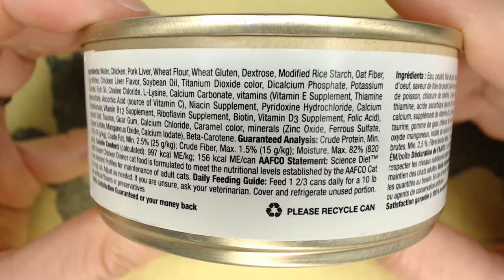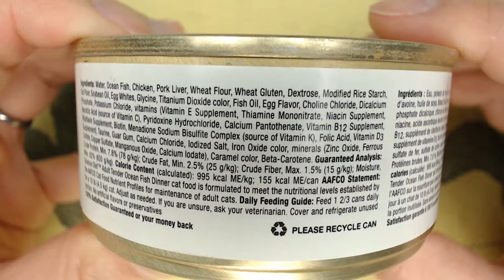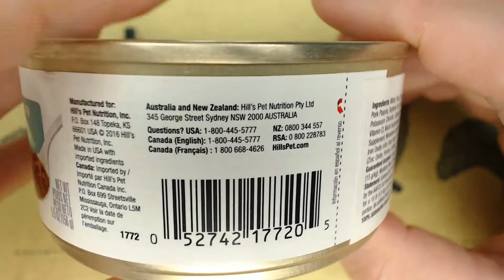Hill's Science Diet Tender Dinner | Wet Food #8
✨ Processed chunks in gravy.
🍴 Product Info
Name: Hill's Science Diet Tender Dinner
Net Weight: 5.5 oz (156 g)
Packaging: recyclable cans

Flavors:
1. Tender Chicken Dinner
2. Tender Ocean Fish Dinner
3. Tender Tuna Dinner